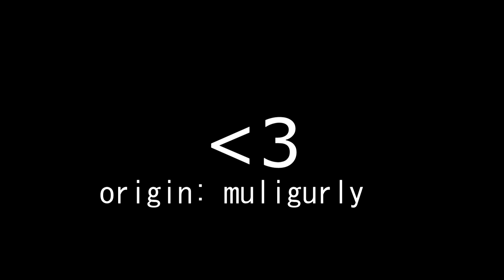SimsieShell - Veggie Restaurant (german) | Sims 4 Speedbuild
lilsimsie hat eine neue Shell Challenge veröffentlicht und natürlich musste ich wieder teilnehmen und ein Speed build draus machen!